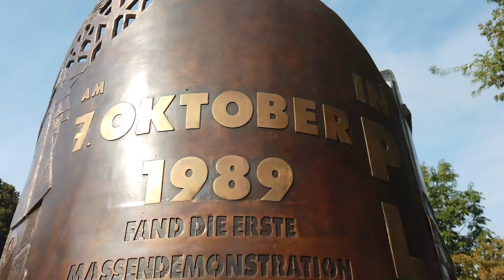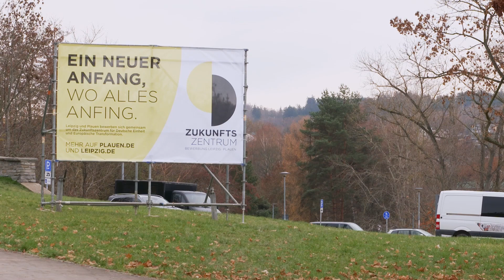Zukunftszentrum - Neustadtplatz als Standort in Plauen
Plauen bewirbt sich gemeinsam mit Leipzig als Standort für das Zukunftszentrum für Europäische Transformation und Deutsche Einheit.  Dafür wird dem Bund, im Falle der Entscheidung für den Standort Leipzig / Plauen, unentgeltlich das Grundstück Neustadtplatz zur Verfügung gestellt. Dies ist in der Ausschreibung des Bundes als Anforderung für die Bewerbung festgelegt und wird von den Bewerberstädten erwartet. Die Stadt Plauen stimmte dem Vorschlag über die kostenfreie Übertragung des Grundstücks per Stadtratsbeschluss am 20. September 2022 zu.